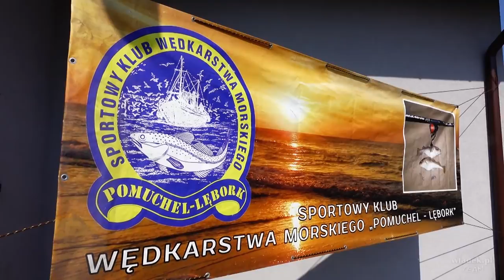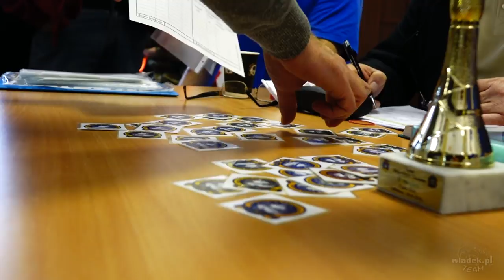FishSurf ② Zawody Lubiatowo 2018 Pomuchel Lębork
Relacja z rozpoczęcia sezonu surfcastingowego na plażach gminy Choczewo. Gratulujemy zwycięzcom oraz do zobaczenia nad wodą...